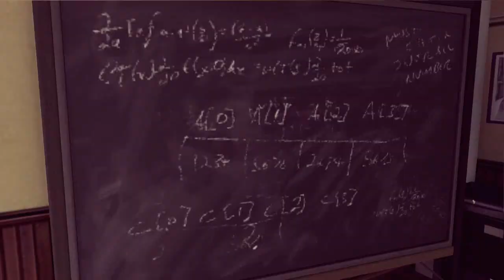The Bureau: XCOM Declassified / Teil 10 / Die erste Alienknarre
Ein SpinOff der X-Com Serie mit viel Taktik , Rollenspiel und tollen Dialogen. Habe ich schon erwähnt, da? es in den 60ern des letzten Jahrhunderts spielt. Viel Spaß mit dem Lp.
Hergestellt & herausgebracht von 2K Games.